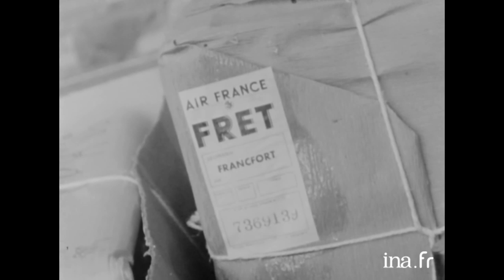1961 : La vie coupée par le Mur de Berlin | Archive INA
Cinq colonnes à la une | RTF | | 23/08/1961
Dans la nuit du 12 au 13 août 1961, le gouvernement est-allemand a fait édifier un mur qui coupe la ville en deux mettant fin à l'exode massif d'allemands de l'Est vers l'Ouest. Reportage à Berlin quelques semaines après le début de la construction du mur, témoignages de Berlinois.